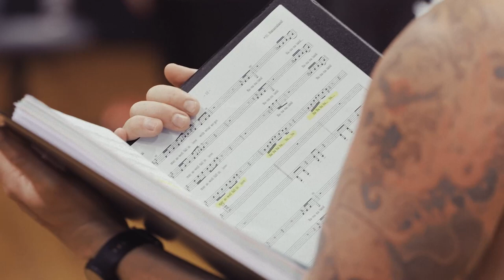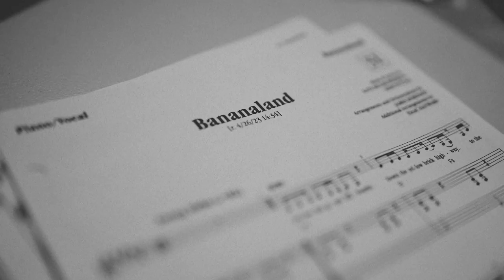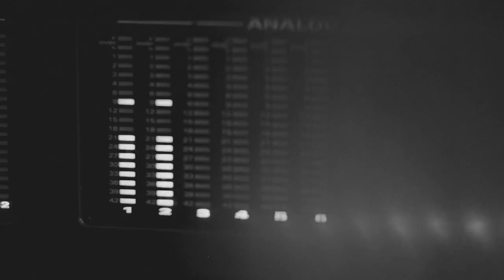Behind the scenes of BANANALAND! Coming to QPAC this September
Written by Keir Nuttall and Kate Miller-Heidke
Composed by Kate Miller-Heidke and Keir Nuttall
Directed by Simon Phillips

Razor sharp – irreverent – uplifting

Meet Ruby Semblance, a 21-year-old idealist. She believes in art, music and angry choreography. Ruby is the lead singer/songwriter of Kitty Litter. Not Kitty Litter ‘the band’ mind you – according to Ruby, an “Onstage Conceptual Art / Music Oriented Happening”.

If that sounds unappealing, you’re right. Kitty Litter have been together for four years, have played five hundred shows, and have one fan. One.

One fateful day Kitty Litter take the stage to be greeted by a sold-out audience… of small children. It turns out their furious protest song “Bananaland” has accidently become a hit on the kids’ music charts!

Is Kitty Litter destined to become the next Wiggles? Spoiler: yes. And it’s our total delight as the audience to witness them rail against this destiny. Do they allow themselves to be consumed with the notion of ‘selling out’ or do they buy into their accidental ‘kids’ band’ fame?

And whilst we’re on the topic… if you think you’re coming to a show for kids, think again. The Kitty Litter to kids’ band journey is a rollercoaster romp full of heart, music, comedy, pathos and lovable characters… with plenty of ‘choice’ words and cheeky ‘adult-friendly’ content thrown in to make this unlike any musical you’ve seen before.

BANANALAND is a celebration of the glorious absurdity of following an impossible dream, featuring a knockout score by Kate Miller-Heidke and her collaborator Keir Nuttall – the award-winning song writing team behind Muriel’s Wedding The Musical and multiple platinum selling albums.

It is directed by industry giant Simon Phillips, internationally renowned for his work on large-scale musicals including Priscilla Queen of the Desert, and Ladies in Black and famed for his stunning visual style and innovative staging.